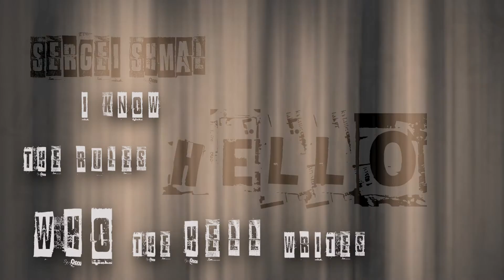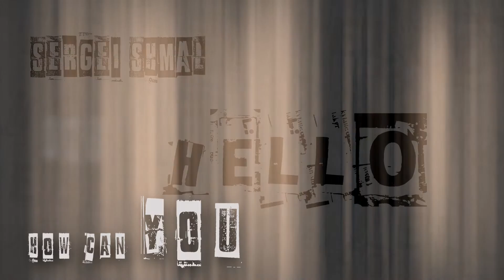Sergei Shmal - Hello (Official Audio)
Vocalist: Sergei Shmal
Video produced by: LM Production by Shmal Sergei
Director: Sergei Shmal
Edit and grading: LM Production